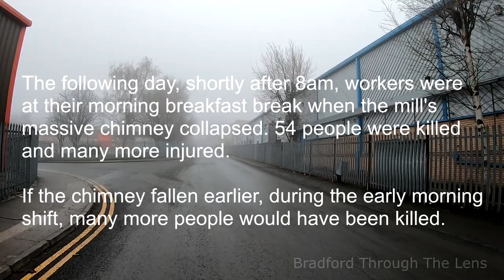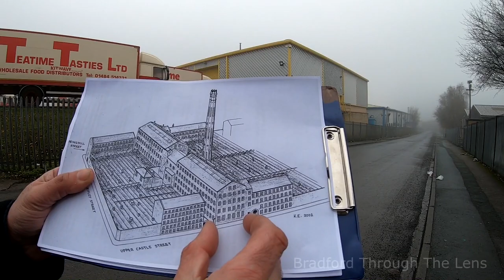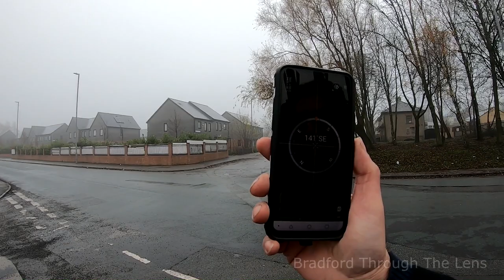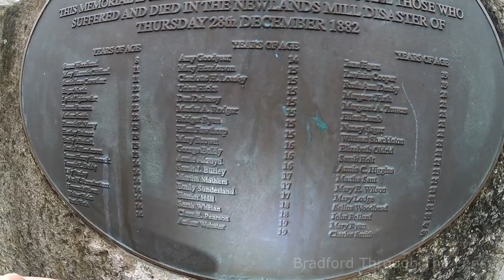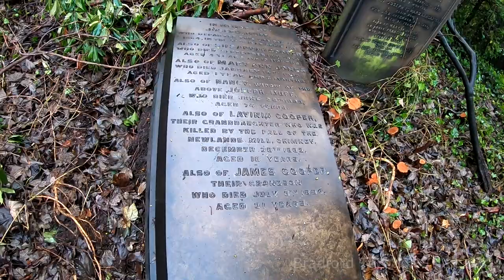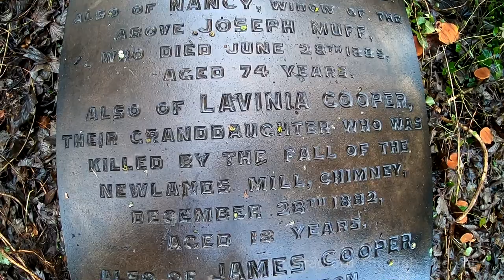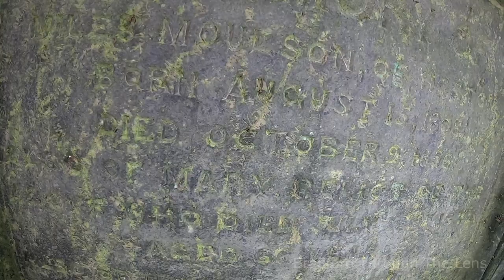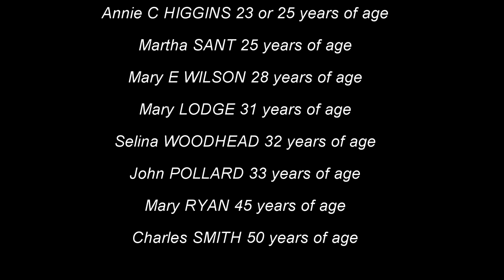Newlands 𝗖𝗛𝗜𝗠𝗡𝗘𝗬 𝗙𝗔𝗟𝗟, (Dec 1882). 𝟓𝟒 𝐃𝐞𝐚𝐝 𝐢𝐧 𝐁𝐫𝐚𝐝𝐟𝐨𝐫𝐝!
𝗙𝗼𝗹𝗹𝗼𝘄 𝘂𝘀 𝗮𝘀 𝘄𝗲 𝗯𝗿𝗶𝗲𝗳𝗹𝘆 𝘁𝗮𝗸𝗲 𝘆𝗼𝘂 𝘁𝗵𝗿𝗼𝘂𝗴𝗵 𝗮 𝗷𝗼𝘂𝗿𝗻𝗲𝘆 𝗼𝗳 𝘁𝗵𝗮𝘁 𝗮𝘄𝗳𝘂𝗹 𝗱𝗮𝘆 𝗶𝗻 𝟭𝟴𝟴𝟮.

𝗗𝗶𝘀𝗮𝘀𝘁𝗲𝗿 𝗦𝗶𝘁𝗲 - 𝗧𝗵𝗲 𝗠𝗲𝗺𝗼𝗿𝗶𝗮𝗹 - 𝗧𝗵𝗲 𝗚𝗿𝗮𝘃𝗲𝘀

𝗧𝗵𝗲𝗿𝗲 𝗮𝗿𝗲 𝘀𝗼𝗺𝗲 𝗮𝗿𝘁𝗶𝗰𝗹𝗲𝘀 𝘄𝗿𝗶𝘁𝘁𝗲𝗻 𝗮𝗯𝗼𝘂𝘁 𝘁𝗵𝗶𝘀, 𝗯𝘂𝘁 𝘄𝗲 𝘀𝗵𝗼𝘂𝗹𝗱 𝗻𝗲𝘃𝗲𝗿 𝗳𝗼𝗿𝗴𝗲𝘁 𝘁𝗵𝗲 𝟱𝟰 𝘁𝗵𝗮𝘁 𝗽𝗲𝗿𝗶𝘀𝗵𝗲𝗱 𝗼𝗻 𝘁𝗵𝗮𝘁 𝗱𝗮𝘆.

𝗠𝗼𝘀𝘁𝗹𝘆 𝗰𝗵𝗶𝗹𝗱𝗿𝗲𝗻 𝘁𝗵𝗮𝘁 𝘄𝗲𝗿𝗲 𝘀𝗲𝗻𝘁 𝗼𝘂𝘁 𝘁𝗼 𝘄𝗼𝗿𝗸 𝘂𝗻𝗱𝗲𝗿 𝗵𝗮𝗿𝗱𝗹𝘆 𝗮𝗻𝘆 𝗛𝗲𝗮𝗹𝘁𝗵 𝗮𝗻𝗱 𝗦𝗮𝗳𝗲𝘁𝘆 𝗮𝘁 𝘁𝗵𝗲𝘀𝗲 𝗩𝗶𝗰𝘁𝗼𝗿𝗶𝗮𝗻 𝗠𝗶𝗹𝗹𝘀.

𝐓𝐡𝐚𝐧𝐤𝘀 𝘁𝗼 𝐔𝐧𝐝𝐞𝐫𝐜𝐥𝐢𝐟𝐟𝐞 𝐂𝐞𝐦𝐞𝐭𝐞𝐫𝐲, 𝐰𝐡𝐨 𝐰𝐨𝐫𝐤 𝐭𝐢𝐫𝐞𝐥𝐞𝐬𝐬𝐥𝐲 𝐭𝐨 𝐩𝐫𝐞𝐬𝐞𝐫𝐯𝐞 𝐁𝐫𝐚𝐝𝐟𝐨𝐫𝐝 𝐇𝐞𝐫𝐢𝐭𝐚𝐠𝐞.
Grave found by Christopher Lawson and Cliff Tasker.

𝗩𝗲𝗿𝗱𝗶𝗰𝘁 𝗼𝗳 𝗮𝗰𝗰𝗶𝗱𝗲𝗻𝘁𝗮𝗹 𝗱𝗲𝗮𝘁𝗵 𝘄𝗮𝘀 𝗳𝗼𝘂𝗻𝗱
he inquest began on 9 January. One reporter wrote that ‘a painfully pathetic incident was narrated by one of the witnesses’, a young widow named Sarah Hancock, whose husband, John, a stone mason from Derbyshire, had recently died, leaving her with two small daughters, Margaret and Annie, and a thirteen-year-old son, James Henry. She said that as he was leaving, just before 6am to go to work at the mill where he was employed as a doffer, James had said to her: ‘Don’t let me go this morning, someone will be killed at that place before breakfast time.’ His mother had replied: ‘It’s my rent week this week and thou must go.’

When James stated that he’d seen the chimney move in the wind, she continued: ‘The masters know better than such as ye. They will never put you in danger’. The newspaper commented: ‘We trust that the persons responsible for his safety will not go unpunished.’ Despite evidence that the owners had known of the dangerous state of the chimney, a verdict of accidental death was found.

𝗦𝗲𝘃𝗲𝗻 𝘄𝗲𝗲𝗸𝘀 𝘄𝗮𝗴𝗲𝘀 𝗮𝘀 𝗰𝗼𝗺𝗽𝗲𝗻𝘀𝗮𝘁𝗶𝗼𝗻
James Henderson was the father of two of the girls killed in the accident and in 1884 he took Sir Edward Ripley, Ripley’s brothers and a Mr Taylor to court. The case appeared before Justice Manisty and jury at Leeds summer assizes. Henderson was a wool comber working for Greenwoods, a firm which rented part of Ripley’s mill. His two daughters, Mary and Sarah Jane, worked as drawers for the firm of Sugden & Briggs, also in the mill complex. Mary earned 7s 6d a week whilst Sarah Jane was a half-timer, working part of the day in the mill and spending the rest of the day in school, earned 3s 6d, though their colleague, James Nicholls told the court that their wages would soon have risen to 11s and 9s respectively.

This was an important consideration since most families at the time relied heavily on children’s earnings to support the family. Henderson also had five other, younger, children to look after. The two girls worked from six in the morning to half past five or six at night. After their death the Ripley firm paid their funeral expenses and gave seven weeks wages as compensation.